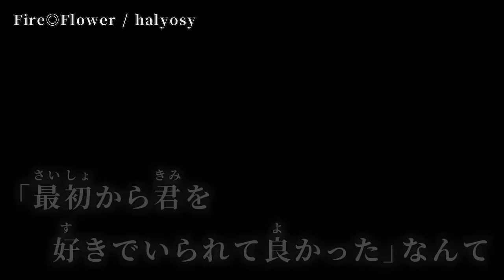【ニコカラ】 Fire◎Flower 【off vocal】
illustration : わかな 様

movie : that 様